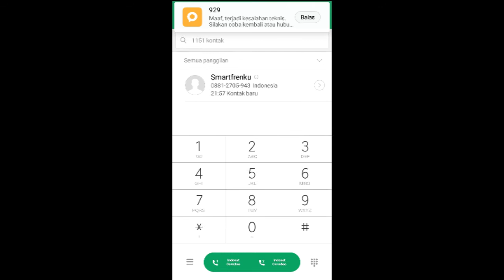Paket Internet 10 GB dan Unlimited Youtube Sepuasnya dari Indosat Lagi Promo